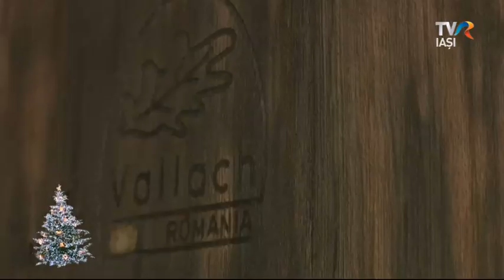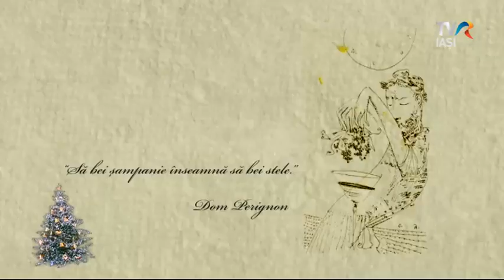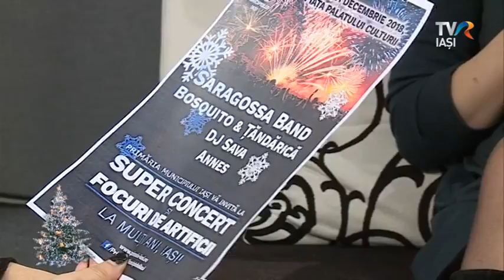IMPREUNA LANGA BRAD - 31 decembrie 2018